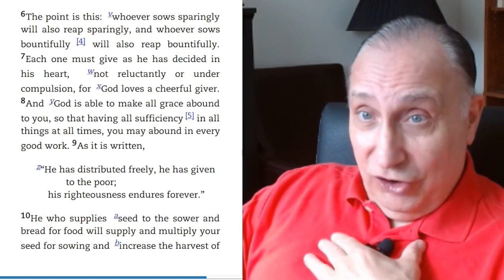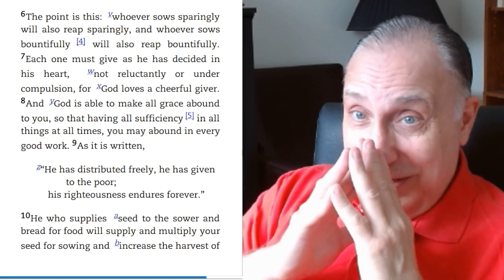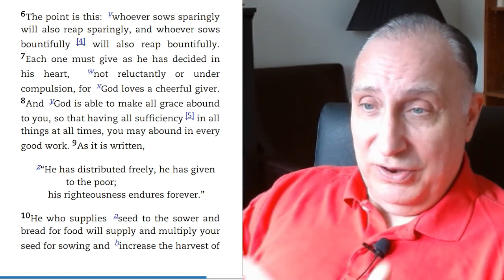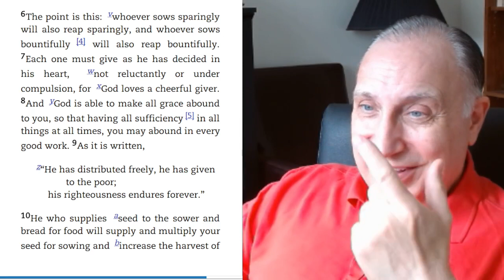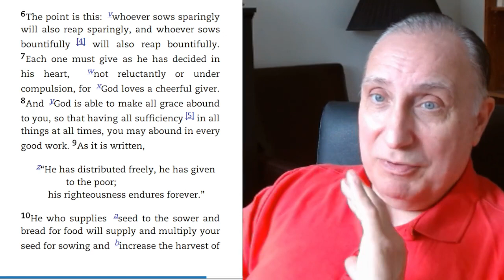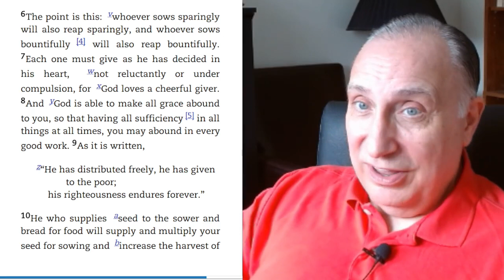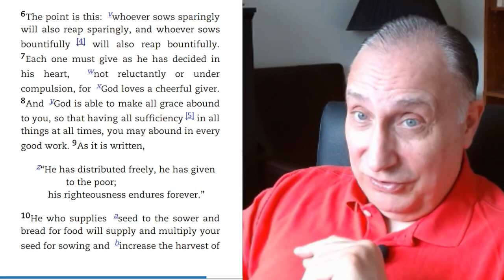Finding Financial Security, Sufficiency and Maybe Prosperity -- II Corinthians 9:6-9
With all that's being said about prosperity theology both for and against, is there a Biblical balance that's missing? What is a believer in Christ to do to find enough to get by day by day? In a time of instability what does a Christian do?

The first century Christians in the city of Corinth were potentially in for a time of persecution. In this video we explain and explore II Corinthians 9:6-9, where the apostle Paul encourages them to be generous anyway, as a matter of changed life and transformed character.

In the video I refer to  some lessons from my personal blog on Trusting Christ As My Provider.

★ Followup Bible Study Outline # 7: Trusting God as Your Provider ►